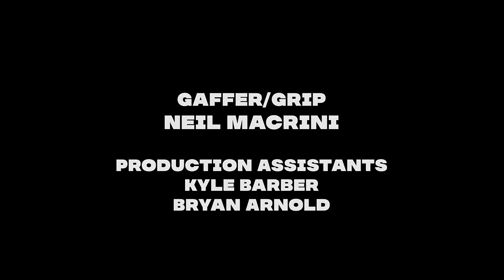Soul Glo - "Jump!! (Or Get Jumped!!!)((by the future))"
"Jump!! (Or Get Jumped!!!)((by the future))" by @soulglophl from the album 'Diaspora Problems', available now.

GG - Production, Engineering
Evan Bernard - Assistant Production, Engineering
Will Yip - Mixing, Mastering

Performed by
Pierce Jordan - Vocals
Ruben Polo - Guitar
GG - Bass, Vocals, Programming
TJ Stevenson - Drums

Directed by Dan White x $$$NICCA
Assistant Director - Ricky Christian
Produced by Laris Kreslins
In Association with Floor Eleven Films
Production support provided by All Ages Productions
Starring - Soul Glo, Jim Stevenson, Rob Blackwell
Director of Photography - Conor O'Mara
Assistant Camera - Monica Mejia
Costume/Art Department - Hanna Hamilton
Gaffer/Grip - Neil Macrini
Production Assistants - Kyle Barber, Bryan Arnold
Edited by Ricky Christian
Special Thanks - Expressway Cinema Rentals, Darby Irrgang

Lyrics

Big plans! We got big big plans coming up in this mf. Six hands; it was six hands when we came with Mathed Up off the cuff nigga, and that took two years just to touch ears. I’m living in the next ten years while that shit here. Like, I can get touched before I get to really speak. Would you be surprised if I died next week? Many niggas, many minds can get through all 10 years of they 20’s with no time. Get a bullshit degree and a family and trauma’s still beating them within an inch of they life. Take ten hood niggas, put them in a line. Each be a genius off they own might. You gon learn ten lessons you could apply.
You gon learn what it really mean to survive.

Living on Juice Wrld Pop Smoke time, I’ll be in my future, come try to remove it. I live only for this, it’s how I must do it. There’s no way they can take what I say and skew it RIP CHYNNA MS TAYLOR AND MR ARBERY What can activate the rage that we be harboring? Aint nobody tryna kill me that hard to me.
Like lemme get a gun and you can get it all from me.

How do I remember (they ask) what I spit out the tooth?(hmm) I don’t need to make mental notes when this shit is just the truth. But, what matters more, of course, is my resources. It’s chores until support, there’s no divorcing. I’m screaming through yr door, “WE’LL TAKE CONTROL BY FORCE,”
and you gon watch me spit the world into the floor.

Big plans! We got big big plans coming up in this mf. Six hands; it was six hands when we came with Mathed Up off the cuff nigga, and that took two years just to touch ears. I’m living in the next ten years while that shit here. Like, I can get touched before I get to really speak.
What if I die next week?

Living on Juice Wrld Pop Smoke time, I’ll be in my future, come try to remove it. I live only for this, it’s how I must do it. There’s no way they can take what I say and skew it RIP CHYNNA MS TAYLOR AND MR ARBERY What can activate the rage that we be harboring? Aint nobody tryna kill me that hard to me. Like lemme get a gun and you can get it all from me.

RIP CHYNNA MS TAYLOR AND MR ARBERY What can activate the rage that we be harboring? Aint nobody tryna kill me that hard to me. Like lemme get a gun and you can get it all from me.

My mind be on 1m, a goldmine worth untold millions. If I get popped before it’s clear I’m hot, of course there’ll be someone to fill in. So I try to live to fight another day, the way my father say. Another day to live, another day to give, of myself to everybody that I love and I am fucking with. 5 years ago, we said the same thing about “today is another day.” 10 years ago we said the same thing, but today is “another day.” On god I get that and I’m with that. Type beat, “time stops for no man.” I’ve known my whole life where I stand. People either wringing necks or they fucking hands. I would’ve hit a fucking lick if I could evaporate, but as long as you live, I live, and you cannot kill me. 30 years ago we said the same thing about “today is another day.” 50 years ago we said the same thing but today is “another day.” Everybody wants their ideology to be the one that enslaves the world. We just left a century of artists whose screams went purposefully unheard. We live in the future. We die in the present. I have our next 2 shits in my mind already. We started conceiving in 2016 in a windowless van driving through the desert. It took so much time, life, advice, and effort to make the first half of this shit come together and this shit is mid compared to what I’m saying on The L. I was off the Durban Poison dreaming of my mom singing on Russell. 2028 has no guarantee, but I know my dream. I know my Mom’s dream. Even though I have not yet written I Know Now How Long You Have Searched, I know its power and I can’t die before it’s unearthed. Everyday we run from ourselves and from time, so much so that our planning looks like we’ve lost our minds. But, our lives are wasted if we don’t even try, and it’s delicious every time it turns out I was right.